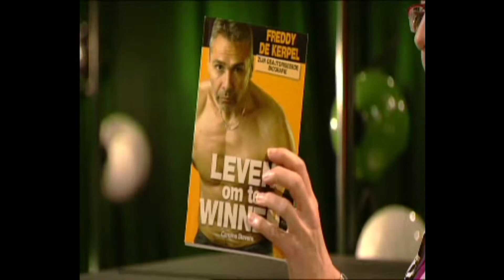Freddy De Kerpel vs Domenico Adinolfi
Freddy De Kerpel, Domenico Adinolfi, EK 1975